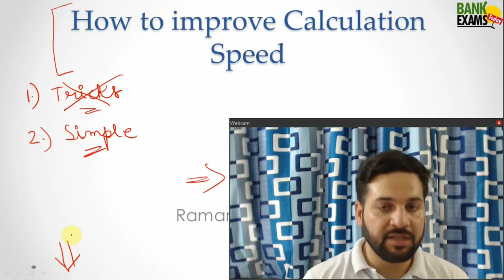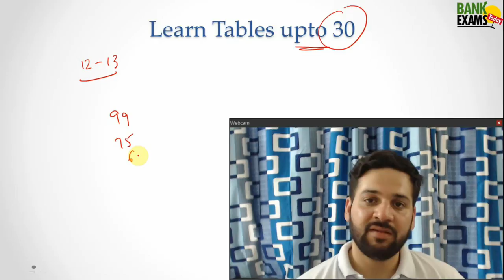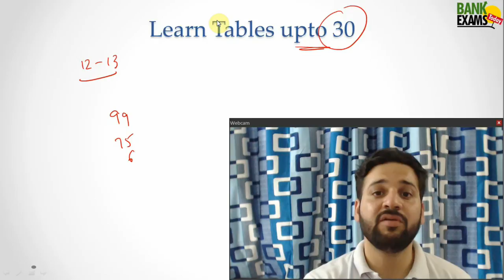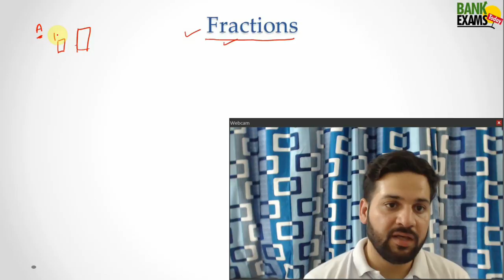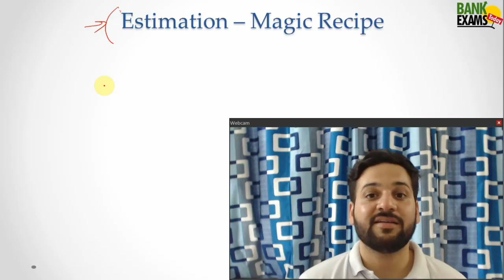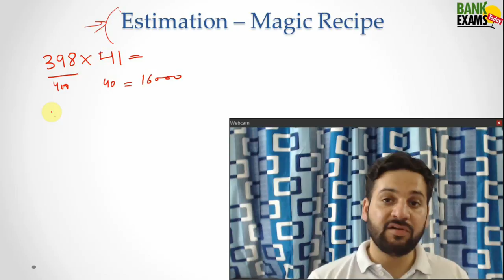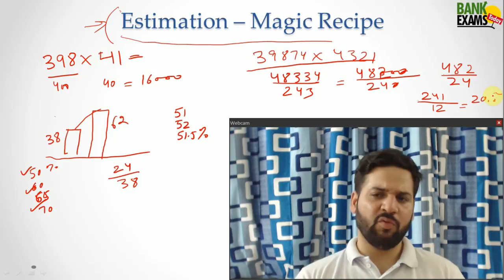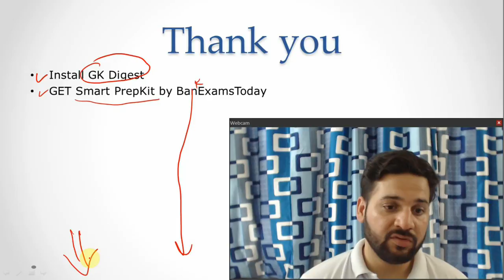Fast Math Tricks for Bank Exams in Hindi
A quick way to read and understand newspapers for bank exams.